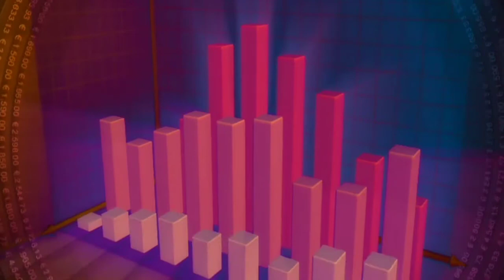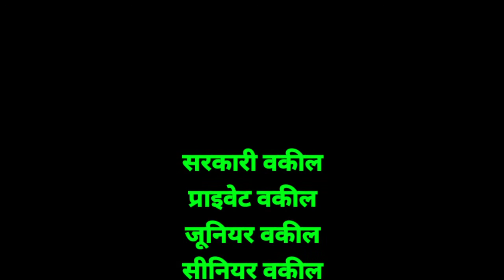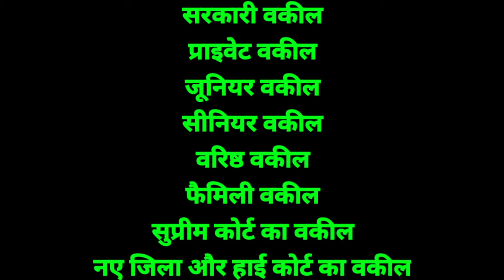12th के बाद वकील की तैयारी ऐसे करें | how to become a lawyer | how to become a lawyer after 12th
12th के बाद वकील की तैयारी ऐसे करें | how to become a lawyer | how to become a lawyer after 12th

how to become a lawyer after 12th
12th ke bad lawyer Kaise bane
graduation ke bad lawyer Kaise bane
how to become a lawyer in Hindi
vakil Kaise bane Puri jankari
how to become a vakil
sarkari vakil Kaise banae
advocate ki salary kitni hoti hai
lawyer ki salary kitni hoti hai
vakil ki salary